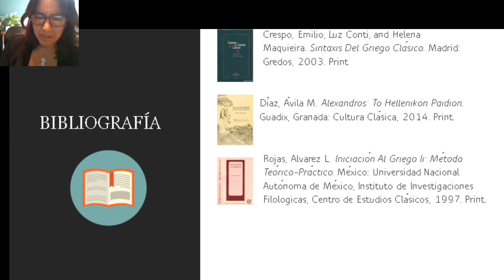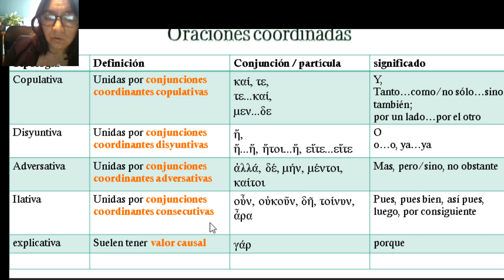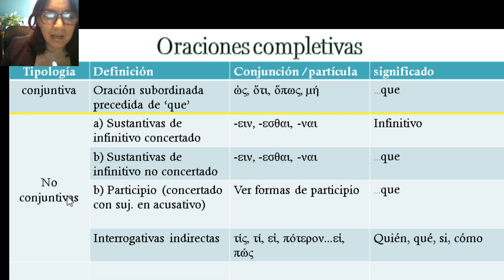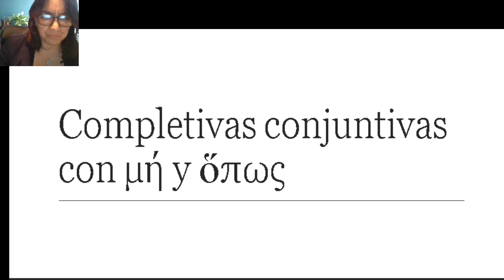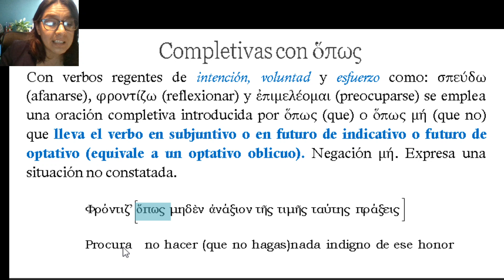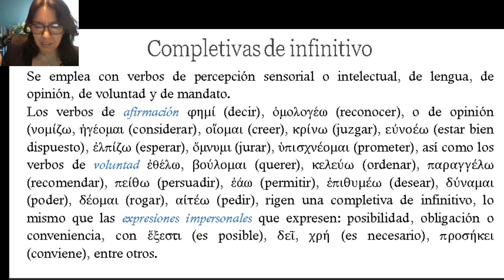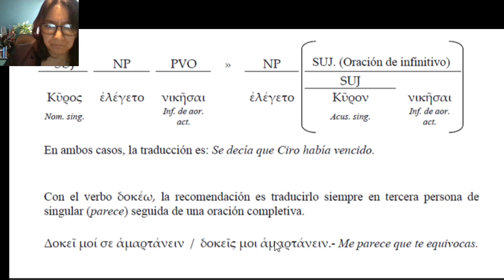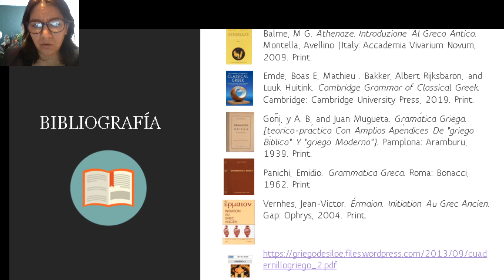Videoclase 14 griego oraciones completivas